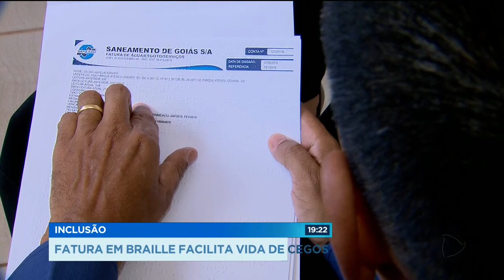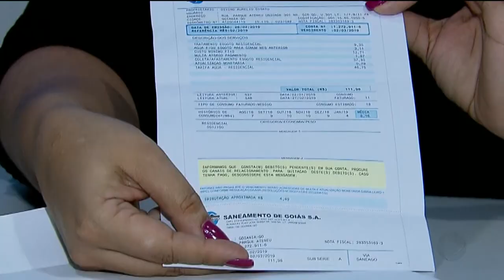INCLUSÃO: FATURA EM BRAILLE FACILITA VIDA DE CEGOS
Imagina uma pessoa que não enxerga, receber em casa uma conta e saber o valor e a data de vencimento, sem depender da ajuda de ninguém? É uma iniciativa que dá mais liberdade e dignidade, pros cegos, mas que poucas empresas fazem. Aqui em Goiás, a SANEAGO envia faturas braile.